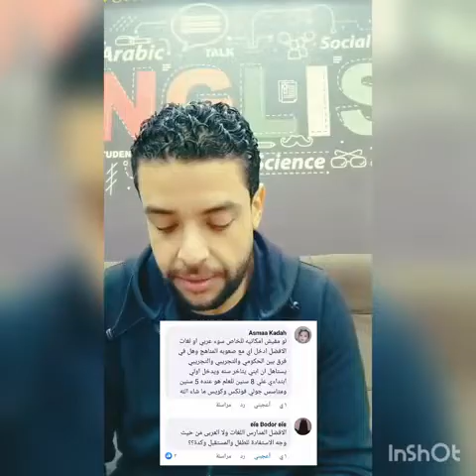ايه الافضل؟؟ تجريبي ؟لغات؟حكومي؟ ناشيونال ؟انترناشيونال؟ ايهم اصعب في المنهج؟ ايهم افضل في المستقبل؟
حكومي
تجريبي
لغات
ناشيونال
انترناشيونال
ايه الافضل لابني في المدارس دي ؟